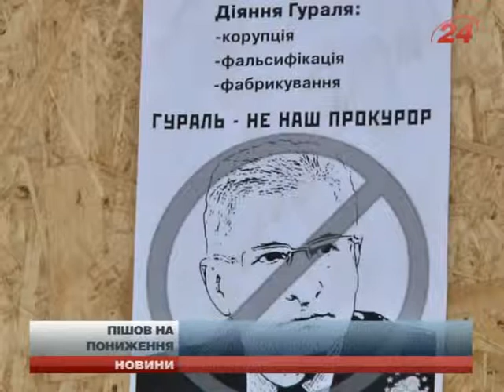Студентське братство Франкового університету підго...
У молодіжному середовищі відчували брак сучасних збірників пісень. Тому студентське братство вирішило не чекати від когось, а самим видати кілька таких  співаників. Останній запрезентували у мистецькому об"єднанні Дзига. Соломія Чубай гурт "Джалапіта" : От коли ти їдеш десь в гори, чи на озеро, тобі завжди бракує, от ти починаєш пісню, ти знаєш завжди перший куплет, а далі не знаєш, плюс хтось...